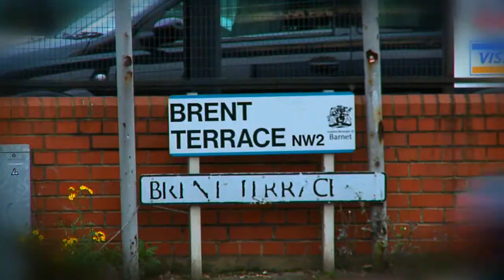7NEWS SUN 0408 2013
Jesus House Weekly 7News